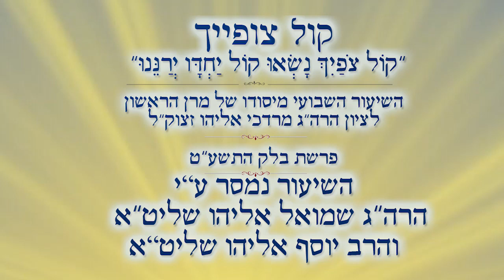חובת לימוד תנ"ך | הרב שמואל אליהו | שיעור קול צופייך פרשת בלק תשע"ט